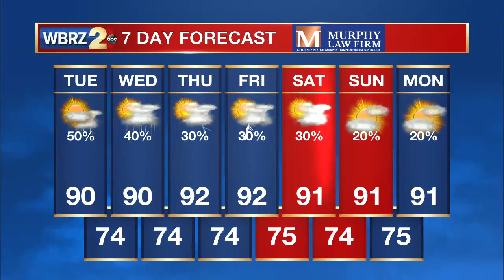Monday Evening Forecast 6/27/22